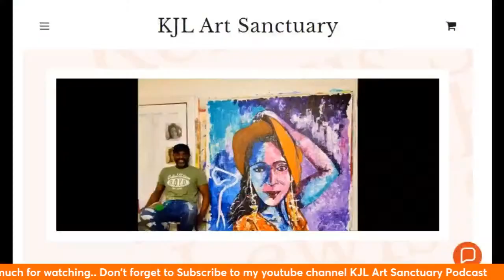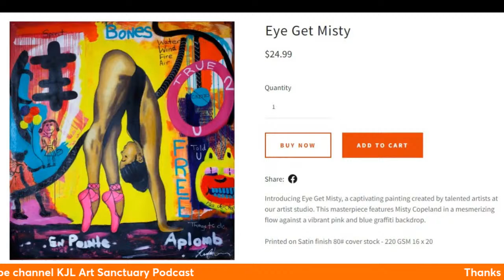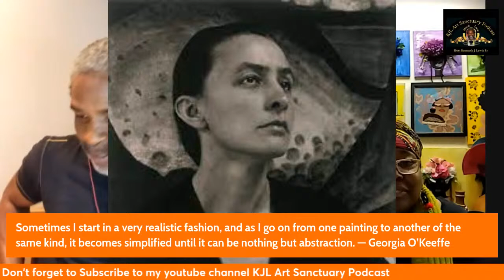KJL Art Sanctuary Podcast interview Beverly Keese Kelly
Welcome to the KJL Art Sanctuary Podcast with your host, Kenneth J Lewis Sr. In this episode, we have the pleasure of interviewing the talented artist Beverly Keese-Kelley. Thank you for tuning in.